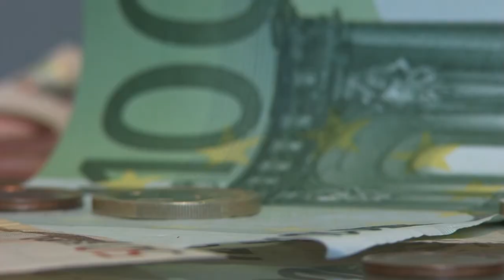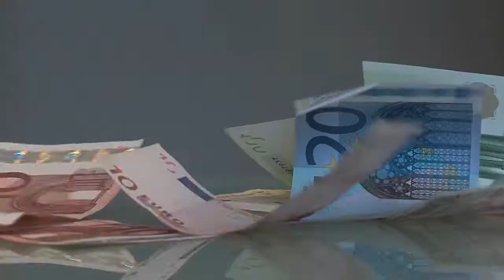O programie Erasmus+ Marek Migalski